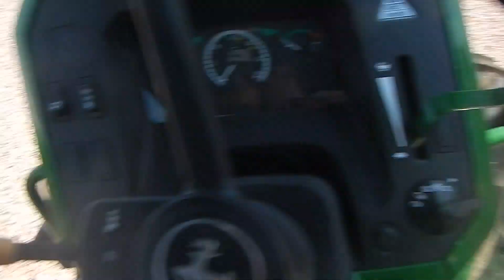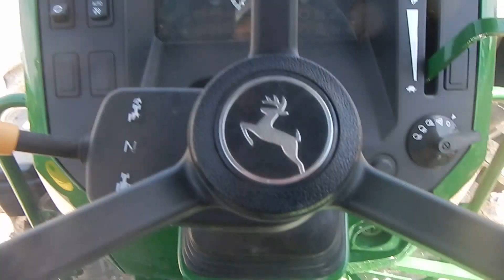John Deere 5075E